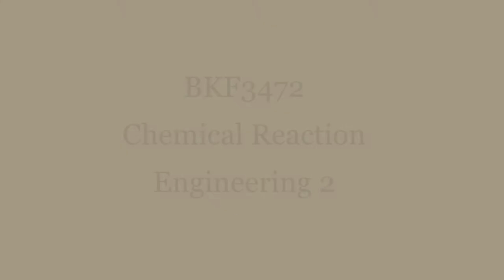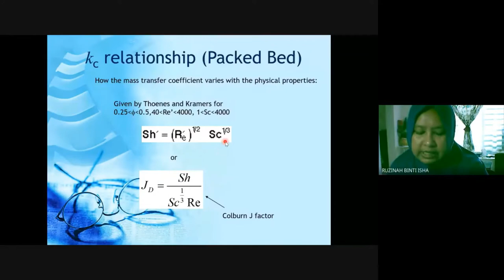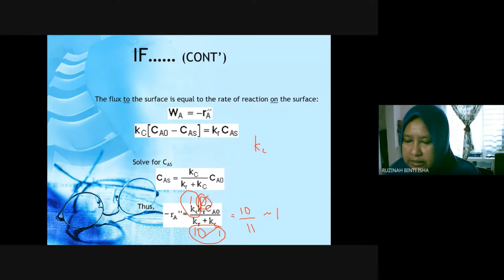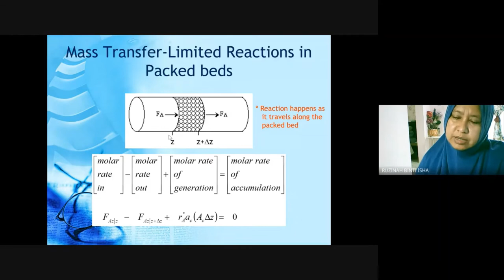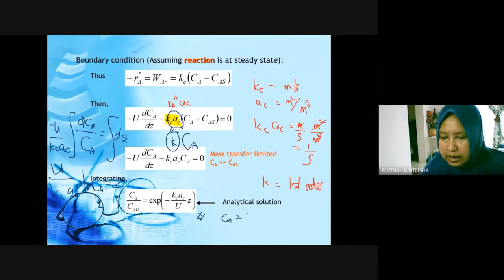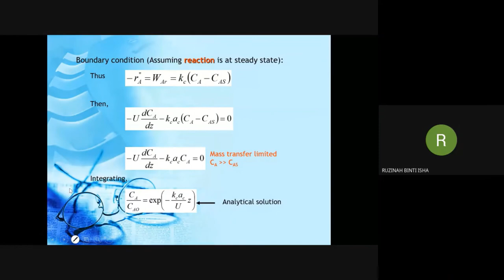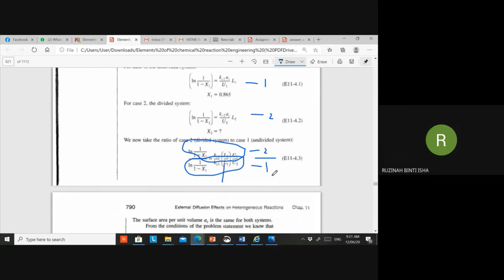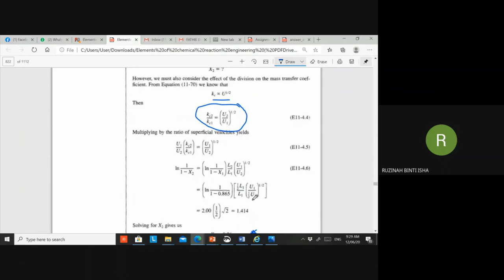CRE2 External diffusion Effect on Heterogeneous Reaction part 3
External Diffusion effect on reactor design